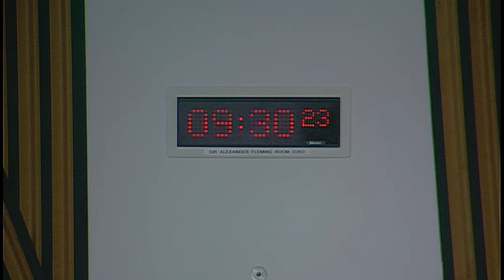Public Petitions Committee - 6 December 2018